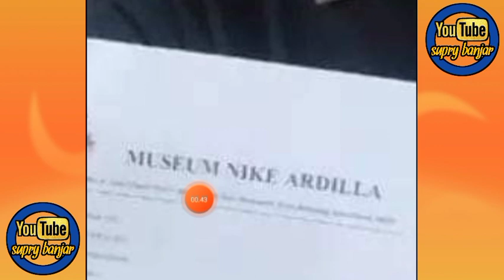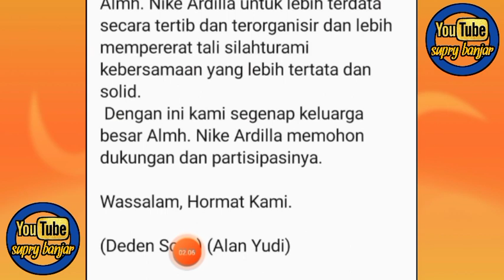info resmi dari keluarga Nike Ardilla untuk semua fans.!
dalam video kali ini saya akan memberikan informasi terkait soal pendataan resmi yang diadakan pihak keluarga Nike Ardilla untuk segenap para fans sejati Nike Ardilla yang mana info ini saya dapatkan secara langsung dari keluarga Nike Ardilla yaitu Kang Deden dan Kang Alan...